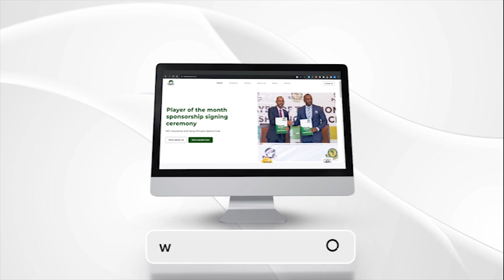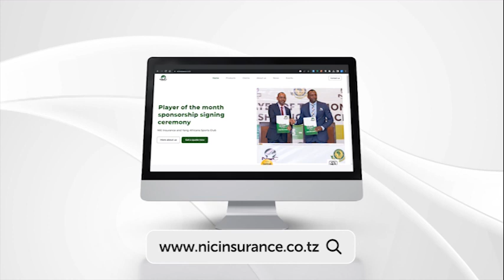MAKONDA KAMA MAGUFULI, AMUITA MAMA MBELE KUSIKILIZA KERO YAKE